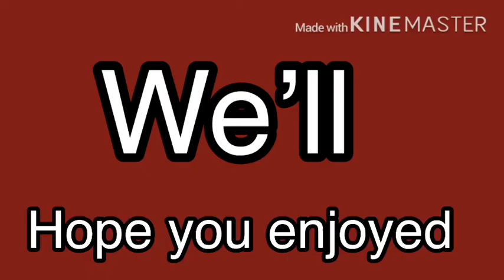I’m dating a vampire season 3 (episode 4) Gacha life